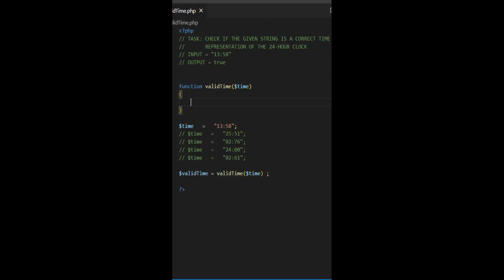How programmer runs - Funny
Fun with programming increases joy of coding and learning therefore I create this playlist for smiling with coding.